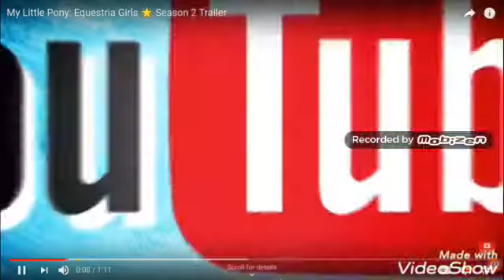Club Can't Handle Me {PMV}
Something Is Wrong With My Kinemaster And Powerdirector So I Had To Use Mobizen Sorry That The Watermark Is In The Way!!! :) What Do Y'all Think??